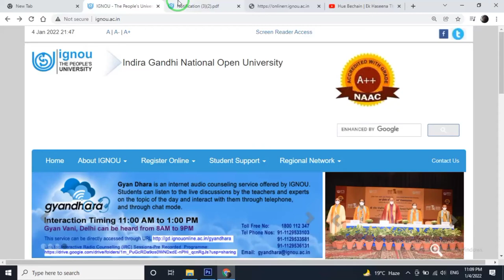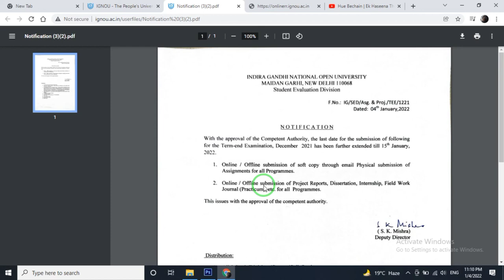IGNOU Dec 2021 Assignment Submission and Project Submission Last date EXTENDED | Seven learning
Hello Friends So In this Video we will see IGNOU Dec 2021 Assignment Submission and Project Submission Last date EXTENDED. So to know this watch this video till the End.